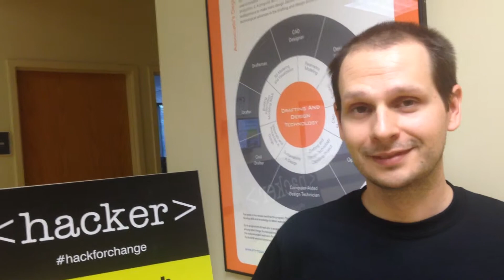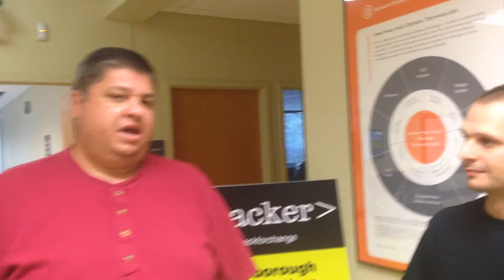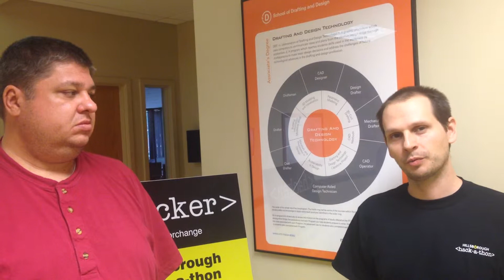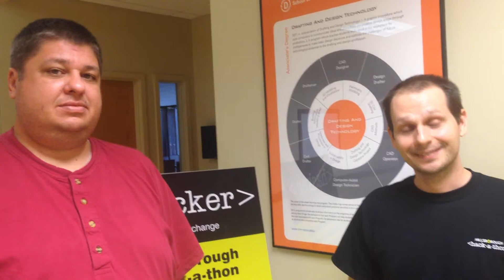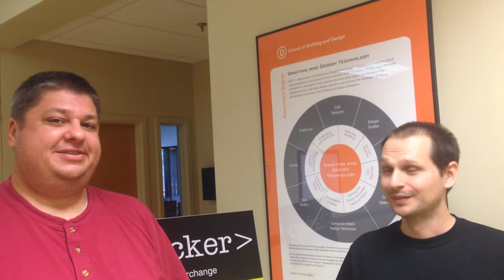Meet @civichackingday Hackathon Co-organizers Doug Deperto and Tyler Pitchford.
SiliconGlades had the pleasure of meeting with Tampa Bay Hackathon participants, and had a chance to talk to co-organizers Doug Deperto and Tyler Pitchford, about their second year in a row, running the hackathon and what drives them and the other participants.